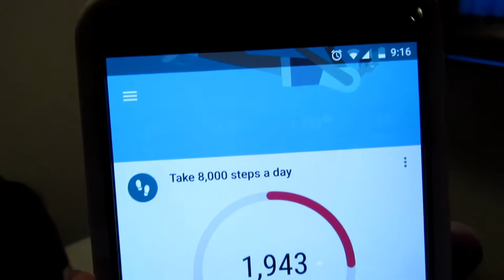Day!) NEW YORK!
This video is short because we didnt do much today